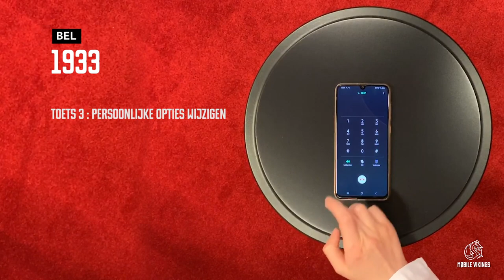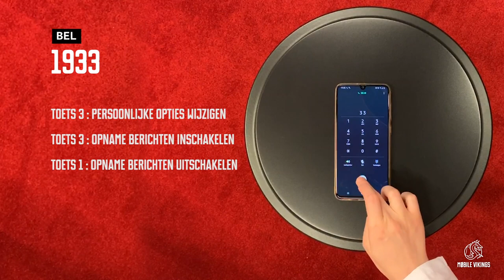How do I turn off my voicemail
Hello Viking! In this video, you'll find out how to turn off your voicemail.

About Mobile Vikings
Mobile Vikings is a Belgian telecom provider. We offer subscriptions and prepaid SIM cards with a focus on mobile data.